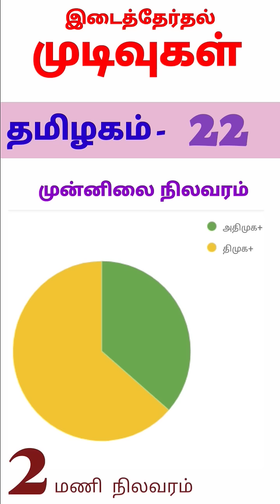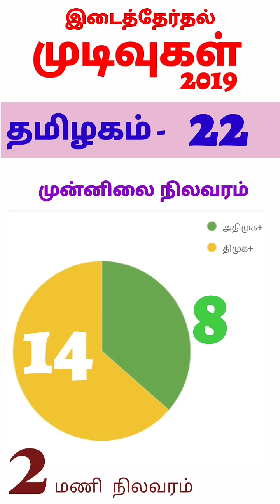2 மணி நிலவரம் | வாக்கு எண்ணிக்கை | மே 23